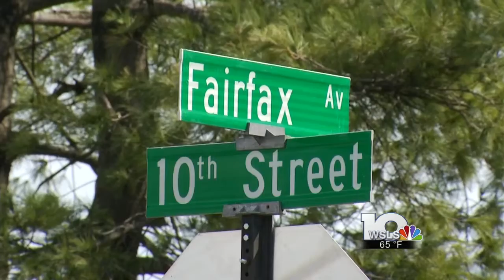VDOT awards 10th street project to Roanoke contractor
The Virginia Department of Transportation awarded the 10th street project to a Roanoke-based contractor on Wednesday.